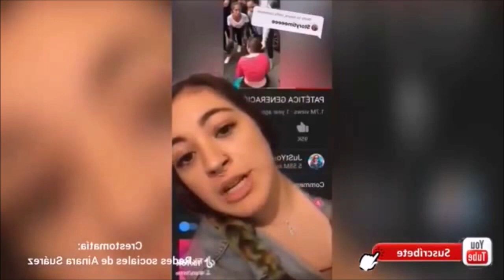Dan 14 años de C4R CEL a YosStoP por difundir el material de Ainara Suárez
La decisión ya es totalmente oficial